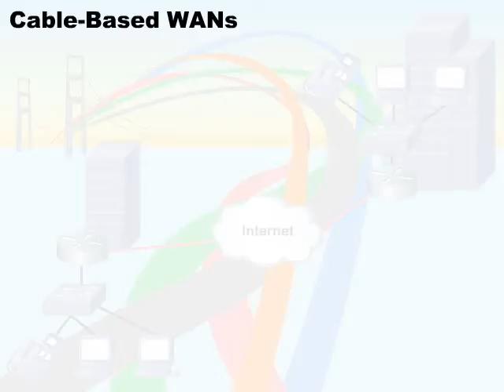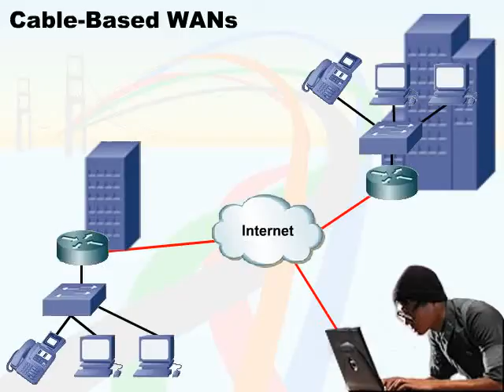118 10 Transmission Protocols 16 Cable Based WANs